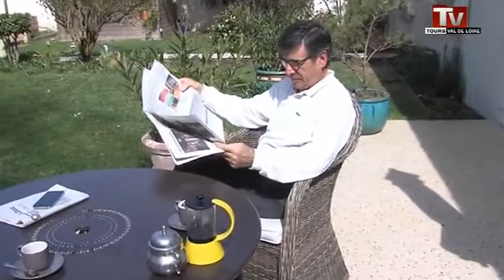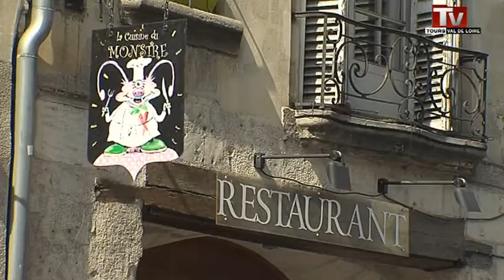TV Tours - Le JT du 01/04/2014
Sites webs/blogs, copiez cette vidéo avec le bouton "Intégrer" !